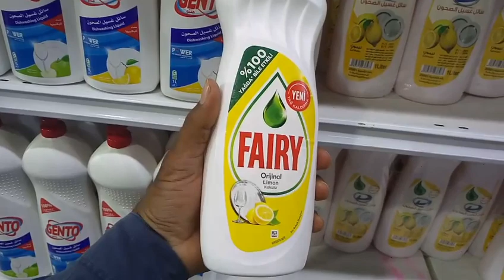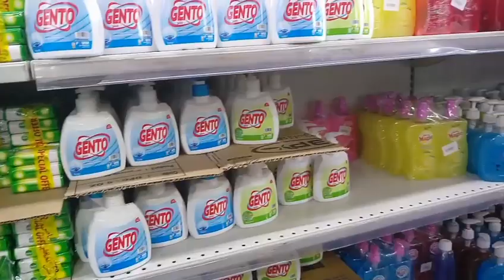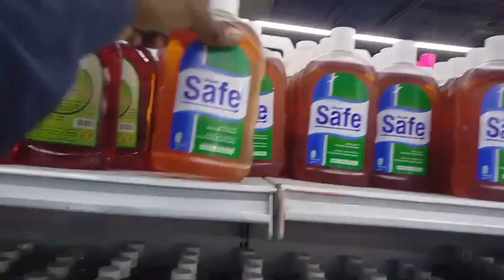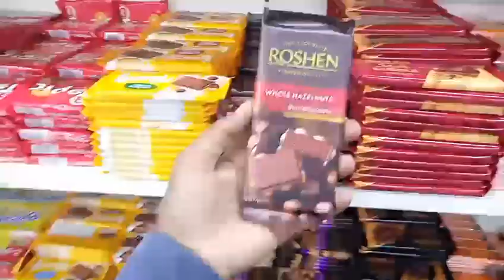Saudi Arabia 5 Riyals Market tour, Everything in 5 Riyals only,